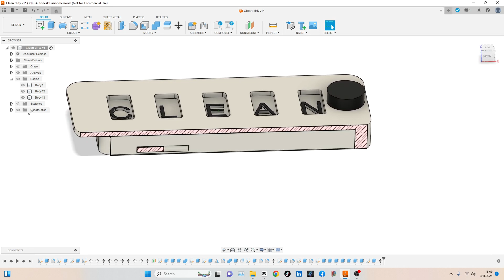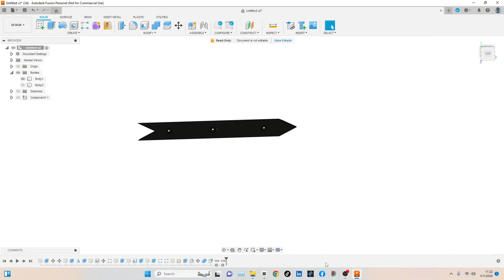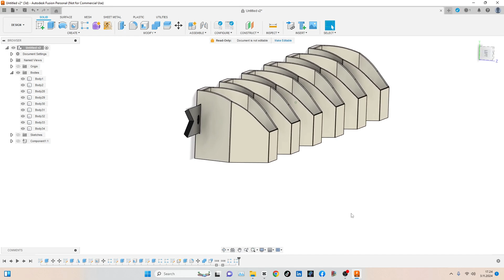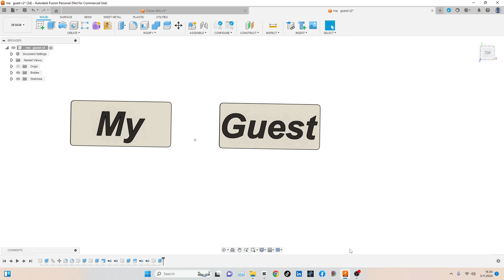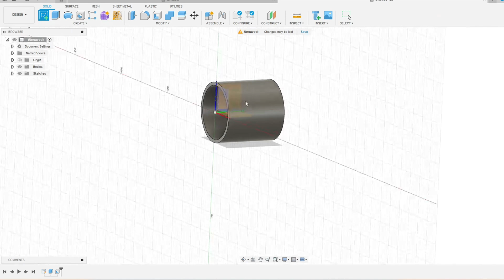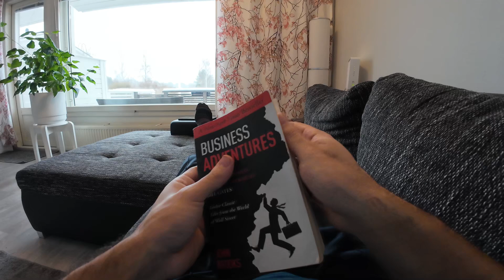I used 3d printing to solve this problems at home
in this video  i used 3d printing to solve problems  at home
dishwasher when its dirty or clean
bookmark  to help to find  page bathroom towel sing
spaces in kitchen to create mor space to
00:00 3d printed dishwasher mark dirty clean
02:02 3d printed spices holder in cabinet
03:39 3d printed towel sings in bathroom
04:34 3d printed bookmark